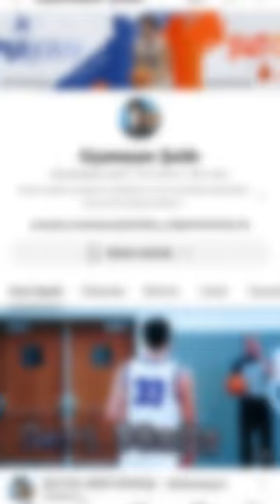Sondaki Hareket Nasıl?